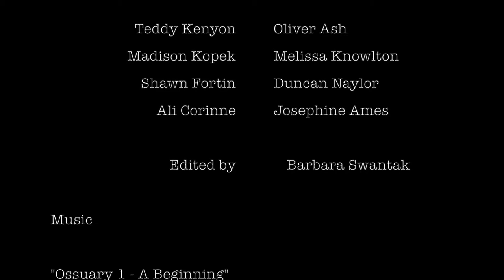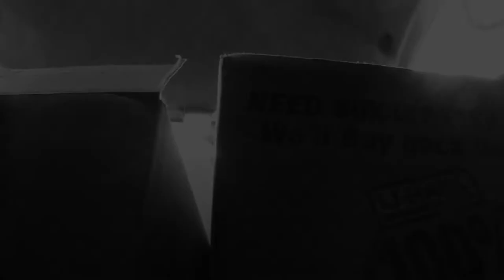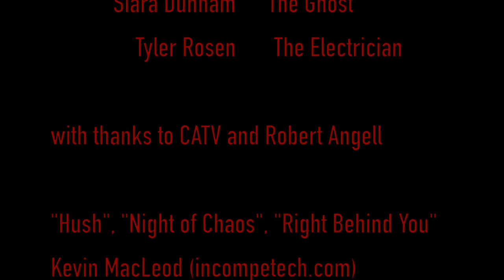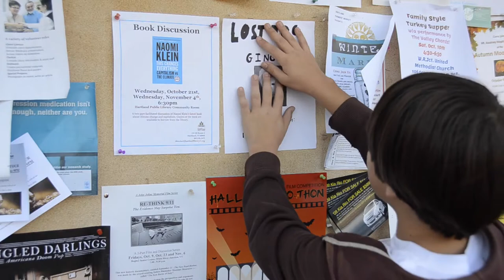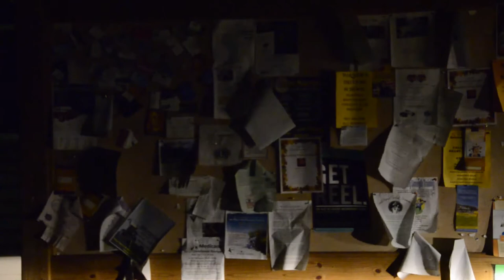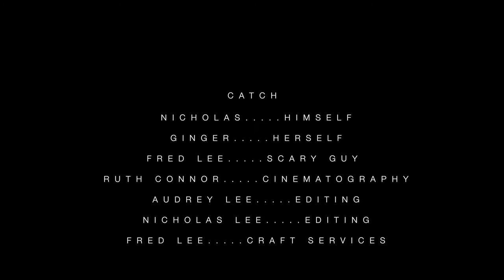2015 Halloween O Thon College & Adult Premiere